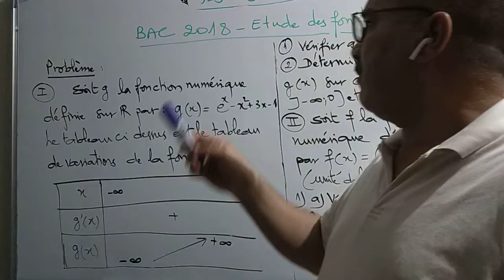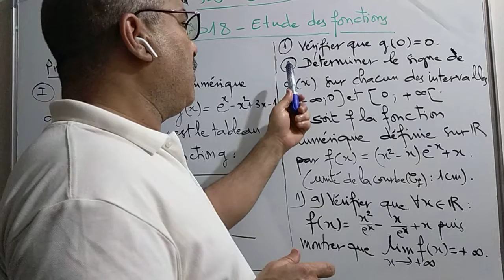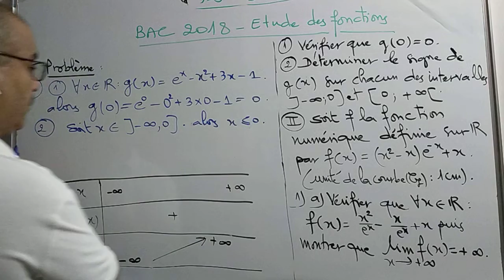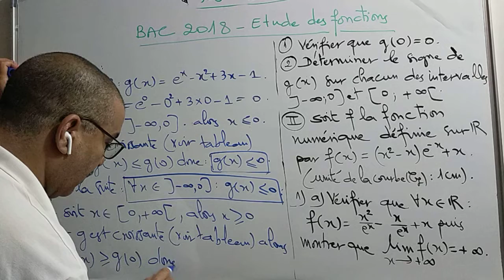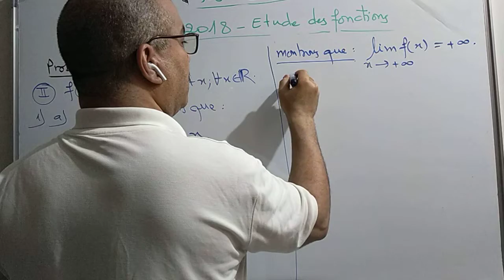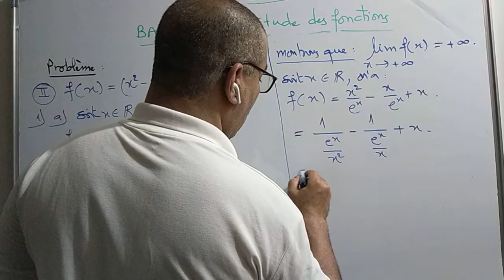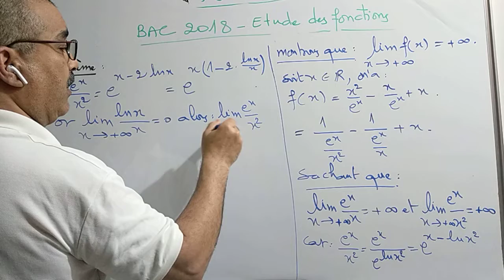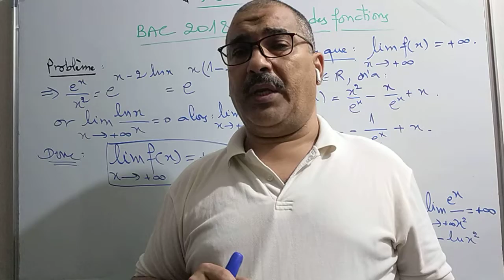2BAC 2018 - Études des fonctions1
Ammou Ali maths

Bienvenue
Nous avons pris l’initiative de créer cette chaîne pour vous permettre de mieux comprendre les mathématiques,  et résoudre tous vos problèmes liés à cette matière, et nous seront disponible pour répondre à vos attentes au niveau des commentaires.

Nous comptons sur vos appuis pour diffuser l’intérêt au maximum possible des étudiants